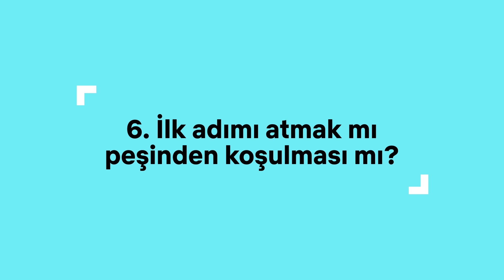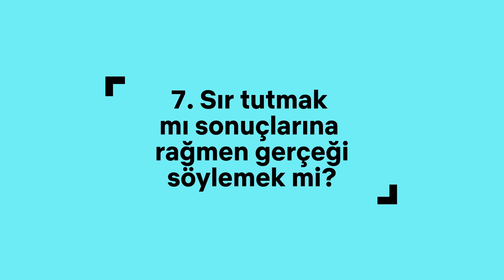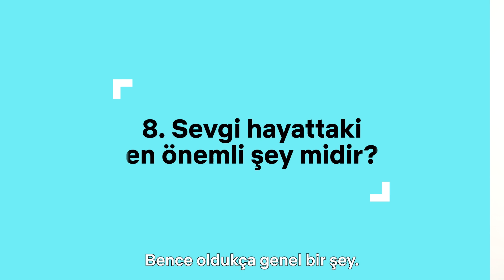Bridgerton | Simone Ashley vs Kate | Netflix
Bir tarafta Simon Ashley. Diğer tarafta Kate. Bana göre kimin yerinde olmak istediğine karar vermek çok zor.

Evlenmeye karar veren vikont Anthony Bridgerton, aradığı aşkı müstakbel eşinin dikbaşlı ablasında bulunca sorumluluklar, arzular ve skandallar birbirine karışır.